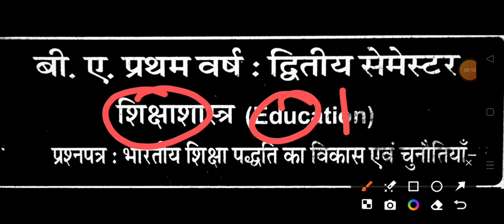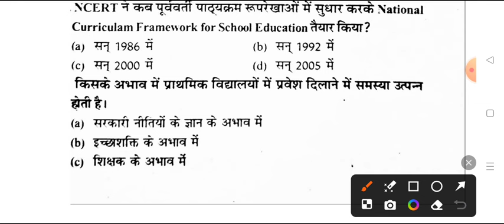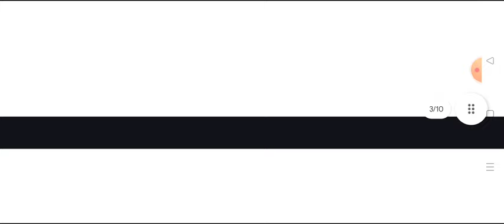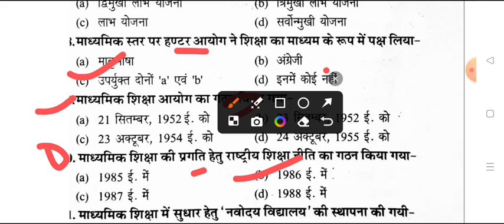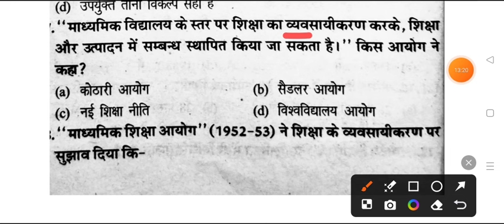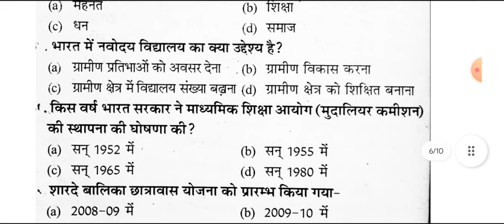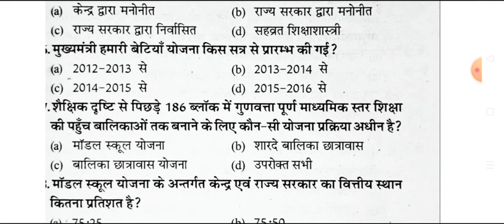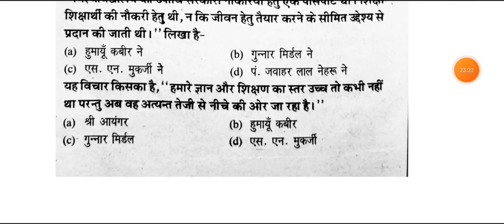Top 100 MCQ B.A 2nd Semester Education 2024 | shiksha shastra important question ba dwitye semester